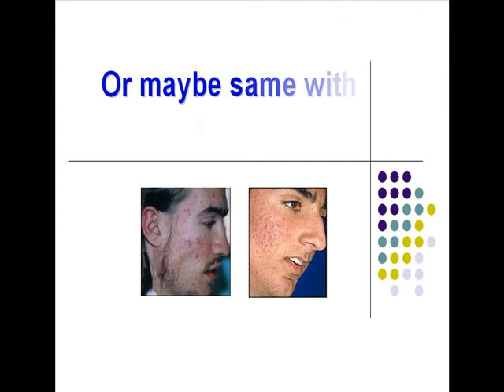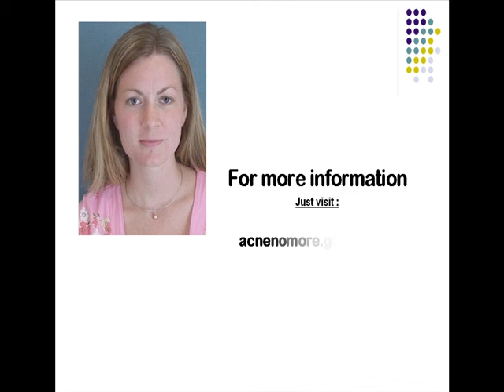Acne No More.avi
"Former Severe Acne Sufferer Finally Reveals The Only Holistic System In Existence That Will Show You How
To Permanently Cure Your Acne,
End The Breakouts, Regain Your Natural Inner Balance And Achieve
The Lasting Clear Skin You Deserve,
Using A Unique Step-By-Step Method
No One Else Will Tell You About..."

Medical Researcher, Nutritionist, Health Consultant and Former Acne Sufferer Teaches You How To:

Permanently Cure Your Acne Within 2 Months

End The Breakouts & See Results In Less Than 7 Days!

Eliminate Blackheads, Excessive Oiliness and Redness

Remove Most Types of Scars and Acne Marks

Look Better, Feel Better and Regain Your Self Esteem

Improve The Quality Of Your Life Dramatically!

Step-By-Step Fully Illustrated Guides

Professional Step-By-Step Instructional Videos